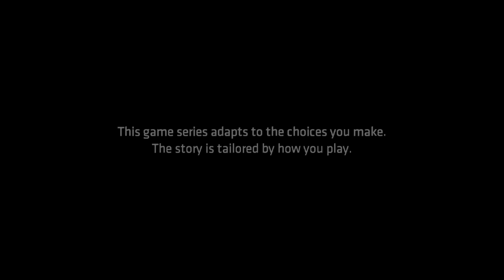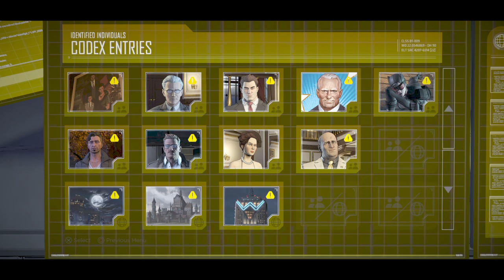Batman Episode 1 walk throughout